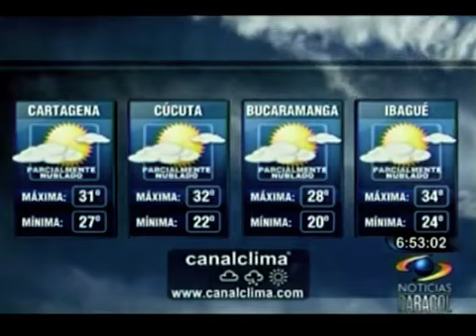Clima del lunes 8 de agosto